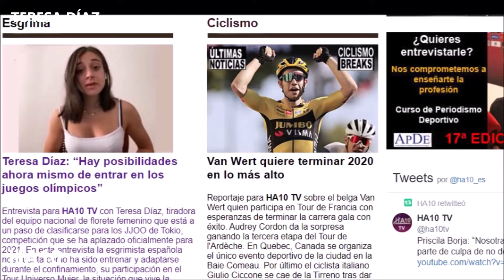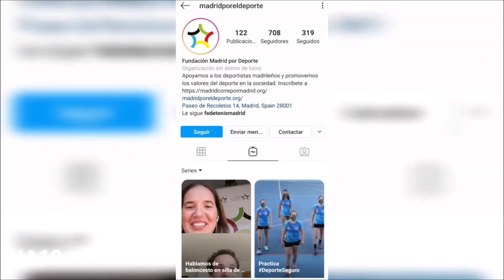Judith Rodríguez se inicia en la esgrima adaptada por David RM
Reportaje para sobre la vuelta de Judith Rodríguez a la esgrima en la categoría adaptada, las declaraciones de Teresa Díaz de cara a los JJOO de Tokio 2021, el día mundial de la esgrima y la reapertura del Club de Esgrima El Duque. Por David RM.